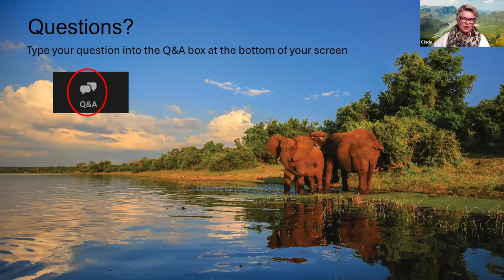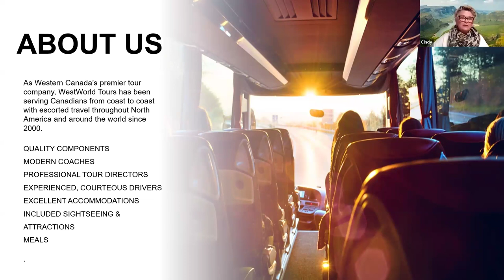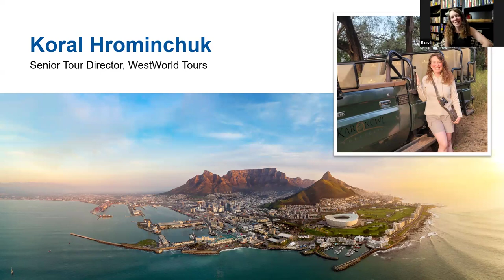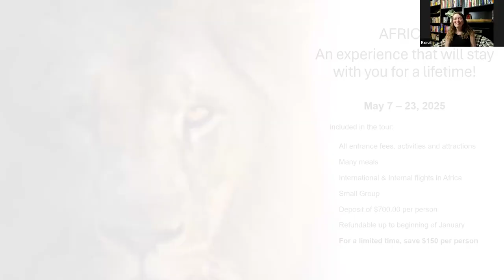Africa Presentation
Dreaming of spotting the Big 5 on an African Adventure?! Join Cindy and Koral as they tell you all about our adventure to Africa!